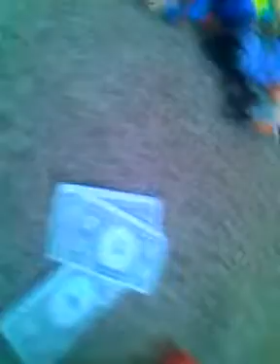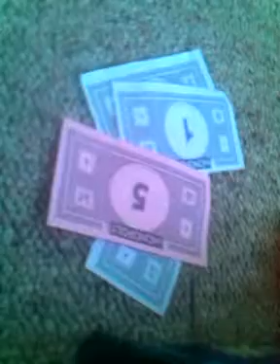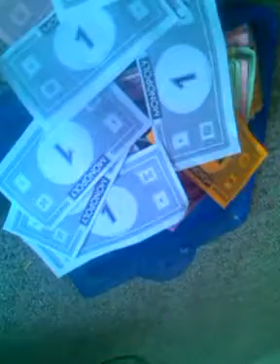Tip on claw toy and mini